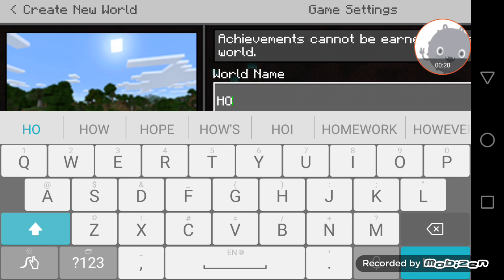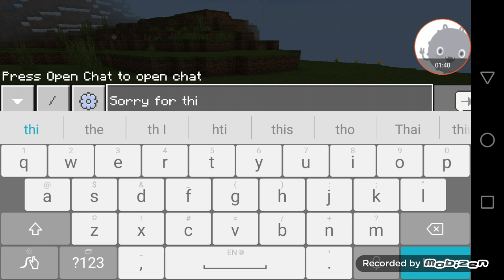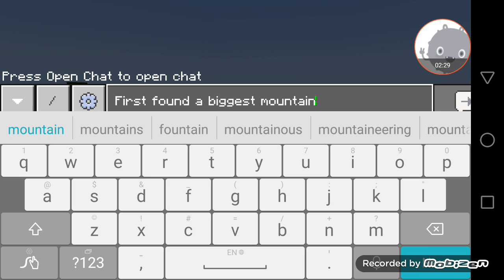#1 Part of minecraft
CASTLE BNANA THA PAR LAG KI WAJA SE NAH I BAN PAYA